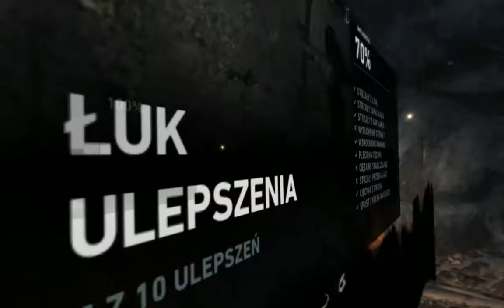Zagrajmy w: Tomb Raider {2013} PL (odc.25) To już Koniec Fabuły WIELKI FINAŁ |60 FPS| (Gameplay PL)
PODOBA SIĘ FILMIK! CZERWONY PRZYCISK KLIKNIJ! KLIKNIJ W DZWONECZEK! BY BYĆ NA BIEŻĄCO Z FILMAMI! NAPISZ KOMENTARZ I ŁAPKĘ W GÓRĘ ZOSTAW! Oglądajcie Odcinki do Końca Plisss Widzowie! Dobrowolnie Wesprzyj Donejty na Wsparcie Kanału Nowa seria z Tomb Raider 2013 Po Polsku. Podoba się Kanał? Moje Cele (Subskrypcji) 1000-? 2000-? 5000-? 10 000-? Subików. Wbijaj, IG,Discord dla widzów EKIPA Plasterki Róży. Dwudziesty Piąty Odcinek z Nowej serii Zagrajmy w: Tomb Raider {2013} (PL) (Gameplay PL). Podoba się Odcinek! Kliknij w dzwoneczek! Napisz Komentarz! łapkę w górę! Do zobaczenia i usłyszenia w moich filmach. Pozdrawiam :) Miłego Dnia :) Emi-w-Gierki-gra-PL
Tomb Raider wydana 2013. Gra Akcji i Przygodowa. Opowiada o Larze Croft córce bogatego Lorda Crofta i jej podróży na tajemnicza Wyspę w poszukiwaniu świątyni Księżniczki Japońskiej Himiko władała mocami i promieniami słońca. Gram i Nagrywam na Windows7.